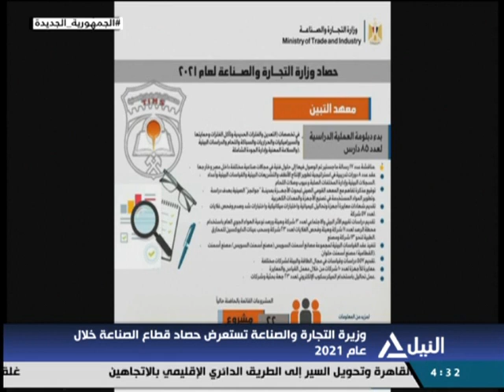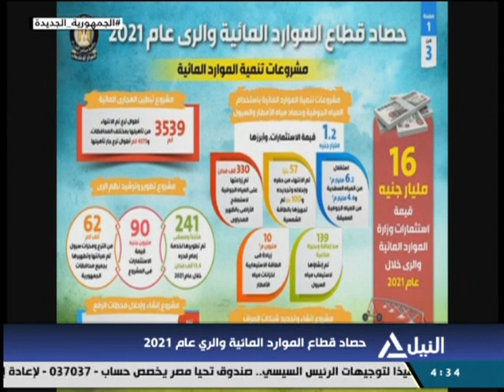بانوراما النيل الرابعه عصراً 29-12-2021